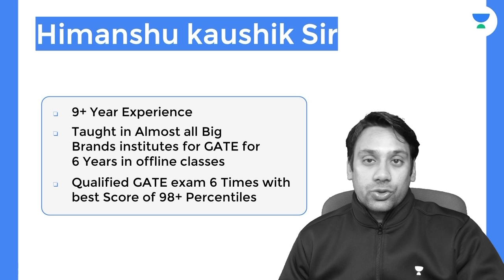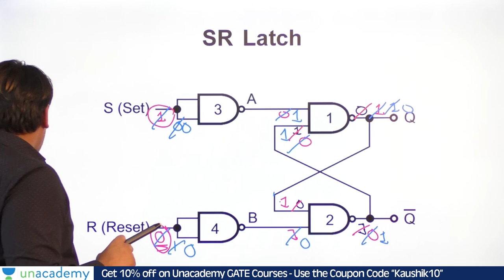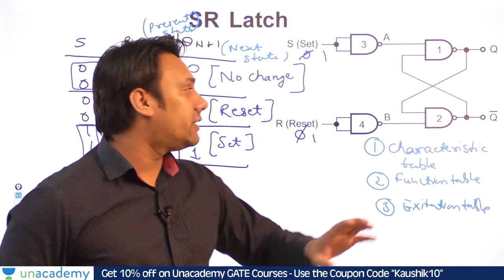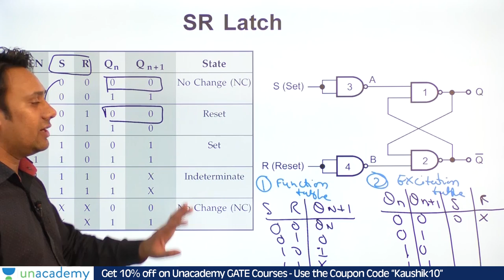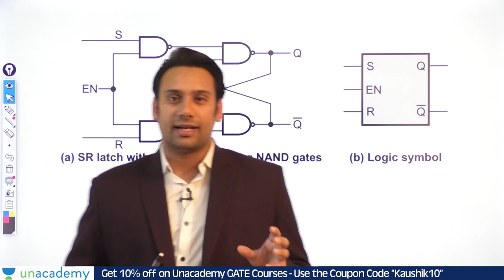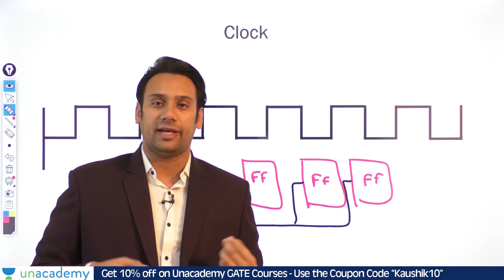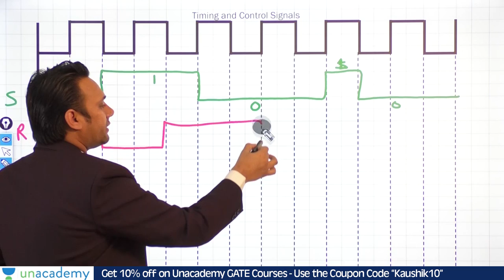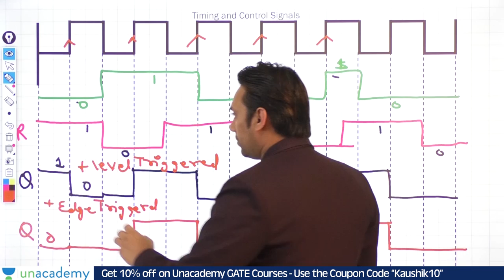SR Flipflop - Function, Characteristic and Basic Timings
In this tutorial, we will discuss one of the basic circuits in Digital Electronics known as the SR Flip Flop. We will see the basic circuit of an SR Flip-Flop using NOR and NAND Gates, its working, truth tables, Clocked SR Flip-Flop. t flip flop gate exam electronics engineering